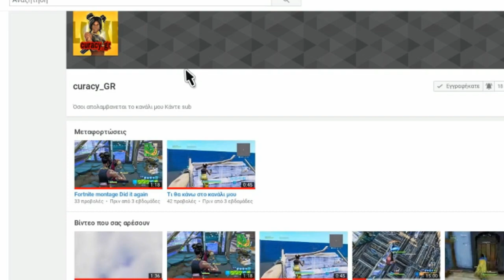Οσοι με λενε noob στο creative να δουν αυτο το βιντεο